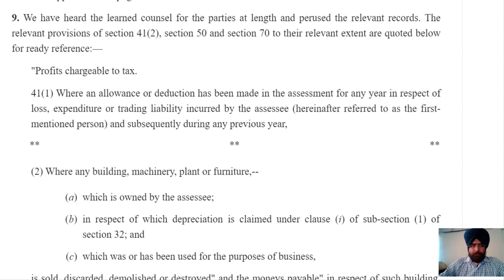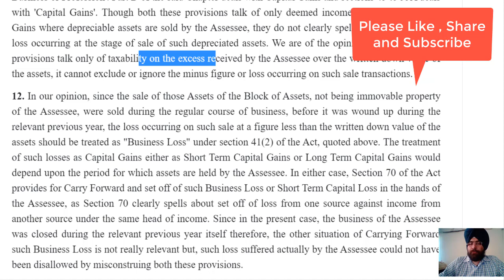Income Tax में High Court का अहम फैसला I Loss on Asset Sale I CA Satbir Singh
Download Judgment Income Tax में High Court का अहम फैसला I Loss on Asset Sale

Loss on sale of Business Asset below WDV value is Business Loss or Short Term Capital loss